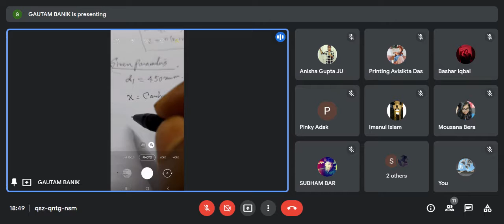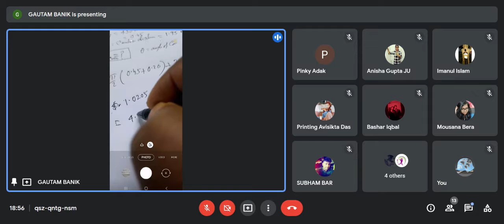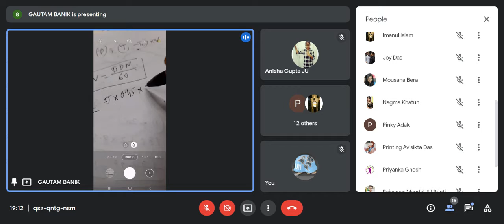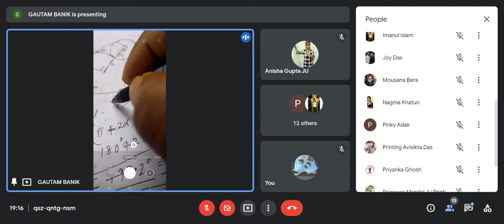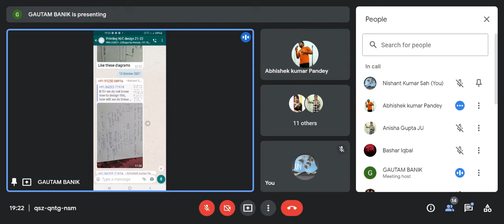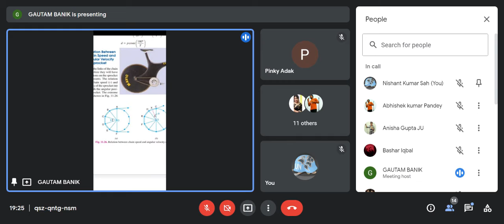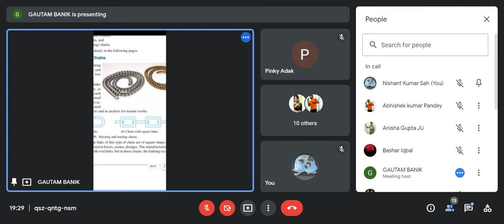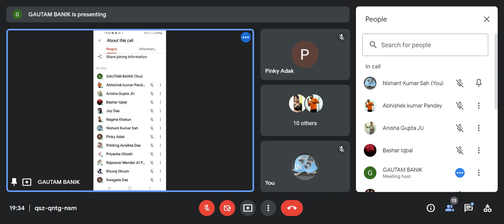MAchine design Class 25 Nov 2021